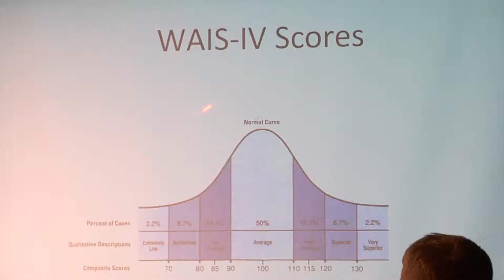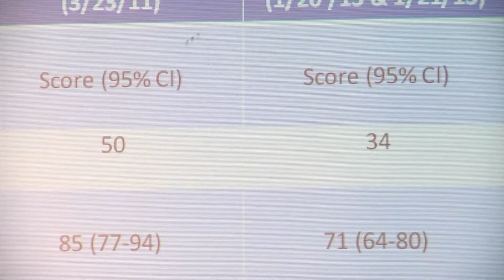Robertson Punishment Phase Nearing End